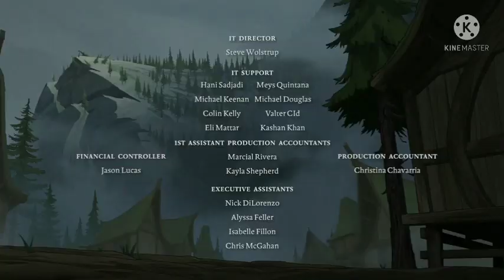The.Legend.Of.Vox.Machina my love song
Legends of vox machina season 1 episode 3 the end song AMV